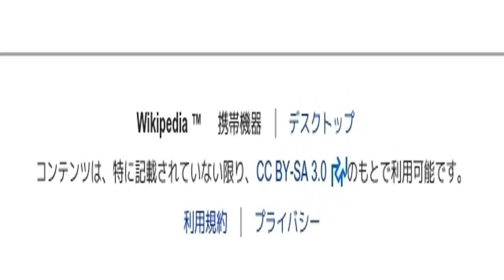「1992年国際博覧会」とは ウィキ動画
ウィキを動画で読む「1992年国際博覧会」のウィキ動画です。